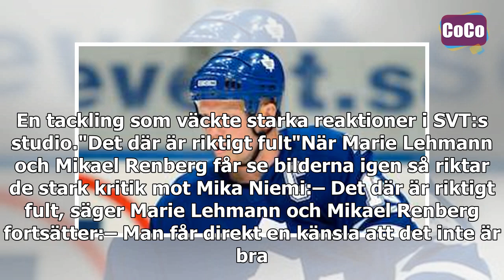Ilskan i tv: ”Det är ett solklart matchstraff”